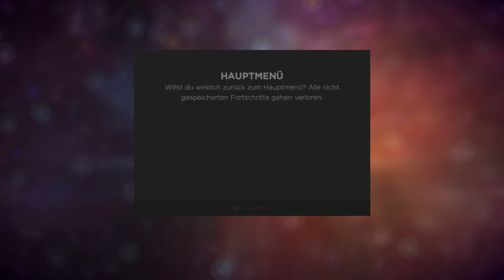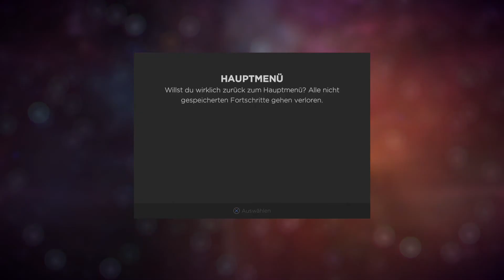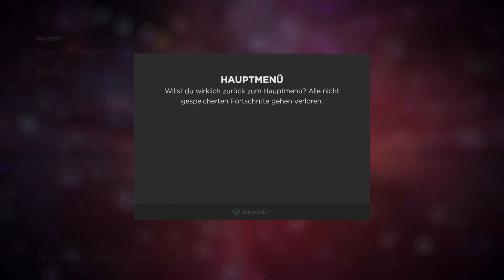Guardians of the Galaxy: A Telltale Series - Fail/In Game Bug - Found by Bik2aGames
►Spiele für die Konsole◄
Guardiand of the Galaxy: A Telltale Series

►Musik und Bücher◄
Guardians of the Galaxy 1 Blu-Ray
Guardians of the Galaxy 2 Blu-Ray

Awesome Mix Vol. 1
Awesome Mix vol. 2

►Bekleidung◄
I am Groot T-Shirt
Groot BaseCap
Marvel Hero T-Shirt
Weiter Artikel